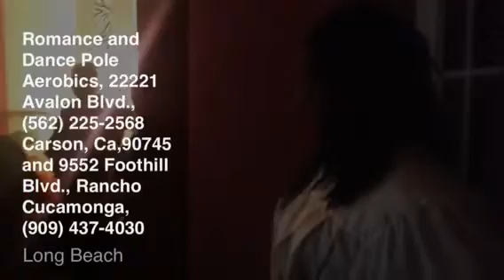Romance And Dance Graduation "Lauryn"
Romance and Dance Pole Aerobics Graduation "Lauryn" Romance and Dance Pole Aerobics, 22221 Avalon Blvd., Carson, Ca,90745 and 9552 Foothill Blvd., Rancho Cucamonga, Please visit us